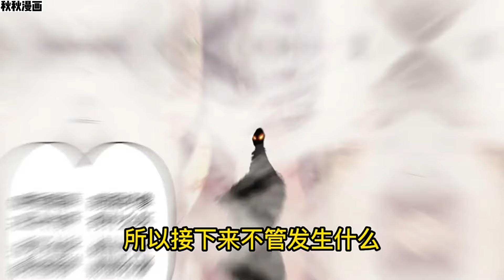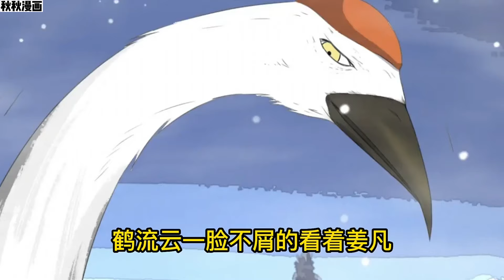《我，炼药成圣》第1—43合集：一代药王，重生幼年。舍生忘死影响他一生的恋人，战死沙场的好义气兄弟，世人皆惧魔道红颜，昔日故人不断出现在身侧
漫画简介: 一代药王，重生幼年。舍生忘死影响他一生的恋人，战死沙场的好义气兄弟，世人皆惧魔道红颜，昔日故人不断出现在身侧。他只有一个目标，这一生绝不留遗憾。这一世斩天骄，灭仇敌……狂时饮尽江湖酒，困时红颜多缠身！最强的丹道，无双的药法，纵横天下，傲视九天！